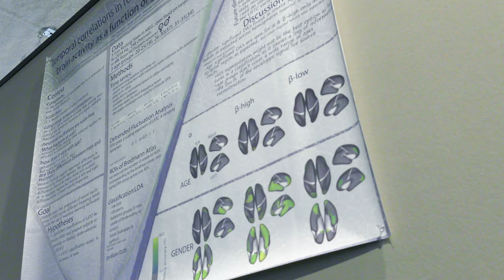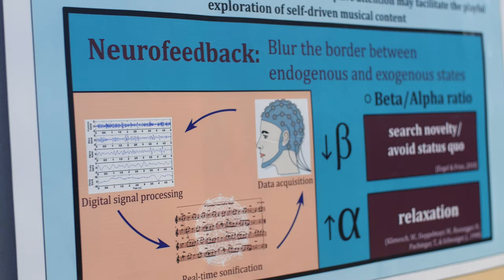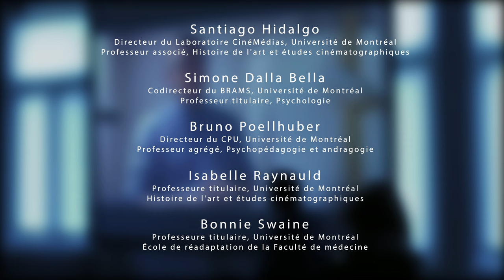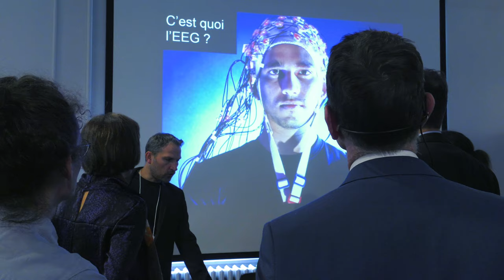Teaser - "Perceived Rhythm / Not Perceived Rhythm"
First Intersectoral Meetings on Rhythm Hosted by Université de Montréal : Perceived Rhythm / Not Perceived Rhythm